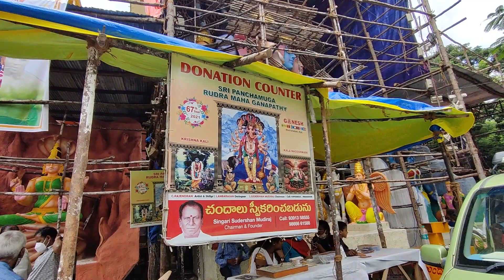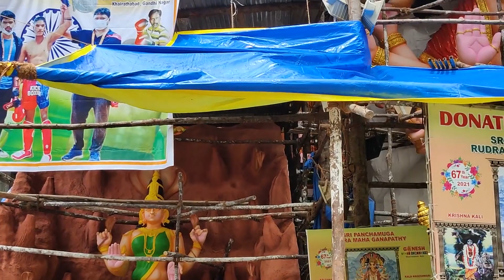Khairatabad Ganesh 2021 || Khairatabad Ganesh Painting 2021 || Cherry Traveller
Khairatabad Ganesh 2021 Making | Khairatabad Ganesh Making Process | Khairatabad Ganesh Painting 2021 | Khairatabad Ganesh Idol 2021